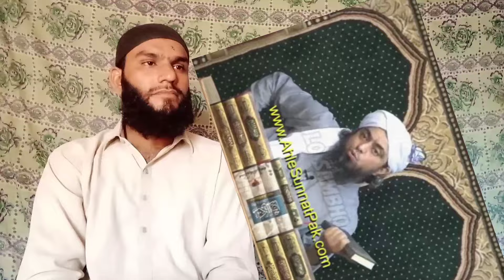2 New Miraasi Molvi or Mufti Samar Abbas 😂Engineer Muhammad Ali Mirza |funny memes🤣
2 New Miraasi Molvi or Mufti Samar Abbas 😂
Engineer Muhammad Ali Mirza |funny memes🤣

We upload Memes for HIDAYAH with FUN not to spread HATE stay safe and be happy Agar phr bh tabiyat kharab ho to Ali Bhai se ruju karen or phakki len.

یہ ویڈیو لوگوں کو ان غلط فہمیوں اور خرافات کے بارے میں آگاہ کرنے کے بارے میں ہے جو کچھ فرقوں کے نمائندوں کے ذریعہ کمیونٹی میں گردش کر رہے ہیں۔  ہمارا مقصد لوگوں کو مضحکہ خیز تعلیمی انداز میں اجاگر کرنا اور تعلیم دینا ہے تاکہ ان کے لیے سمجھنا آسان ہو

 ہم نفرت پھیلانے کے لیے ہدایہ کے لیے میمز اپ لوڈ کرتے ہیں تاکہ نفرت نہ پھیلے محفوظ رہیں اور خوش رہیں